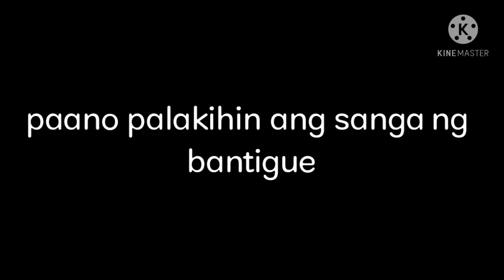PAANO MAGPALAKI NG SANGA NG BANTIGUE | PEMPHIS ACEDULA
sharing kung pano magpalaki ng sanga ng bantigue